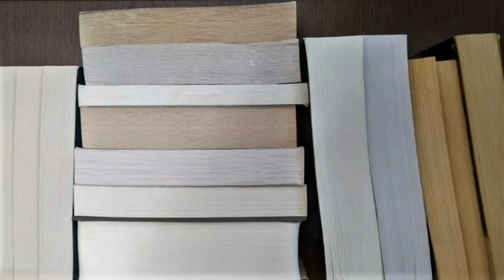Book Series I Want to Finish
00:00 intro
00:27 series 1
01:33 series 2
03:06 series 3
04:48 series 4
06:22 series 5
07:30 series 6
08:37 series 7
10:08 new series
15:40 outro